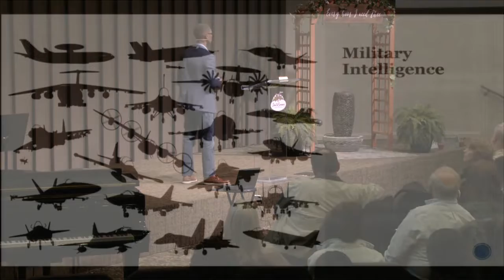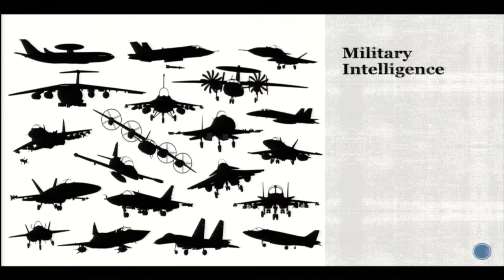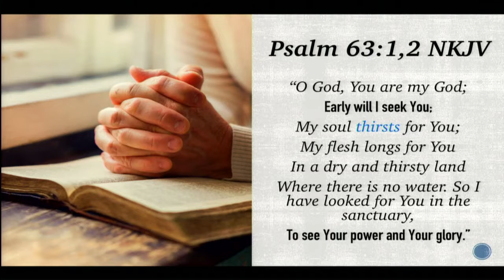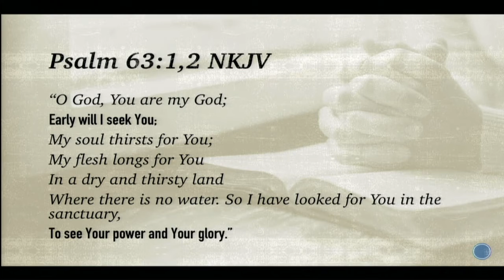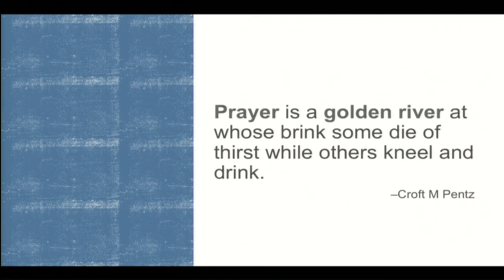Michael Smith 1